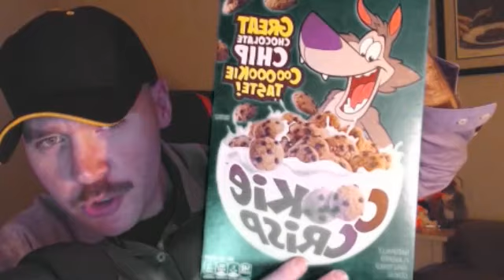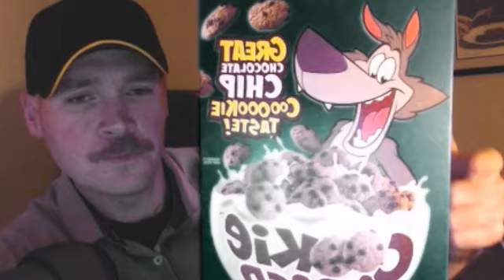ASMR The Tingle Hunter/ Cookie Crisp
*Special Guest*

Join the Tingle Hunter for auditory bliss as we enjoy a nice bowl of cookie crisp. And *Special Guest*

Thumbnail @madladadamclips99